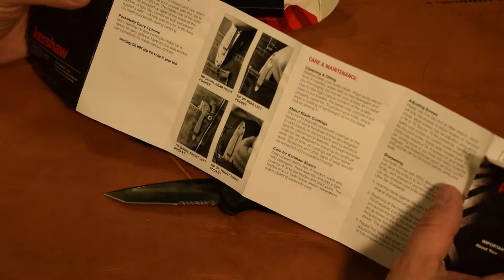Kershaw Speedsafe $20 EDC Review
We subject a Kershaw  assisted open knife to daily duty and give you the results.
If you would like to see the resources we used to obtain our Knives and tools used in this video please visit